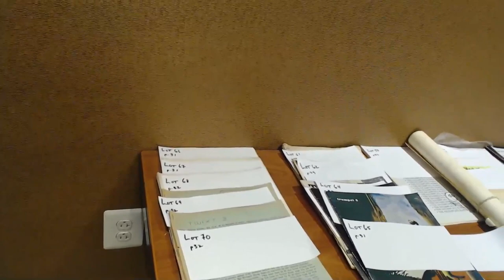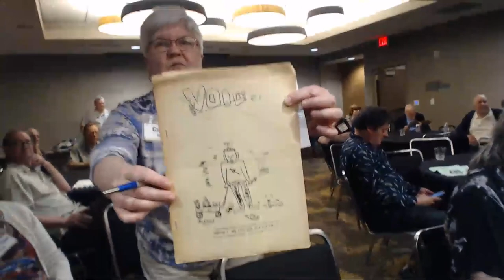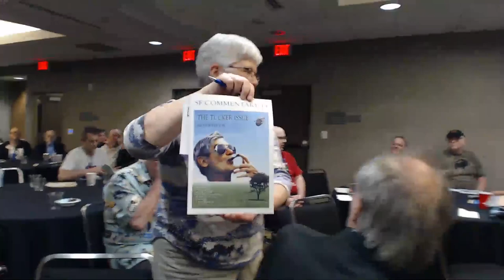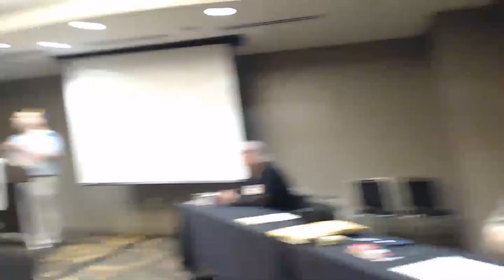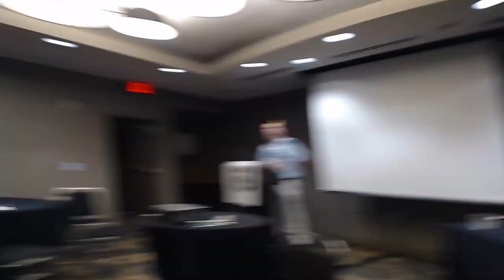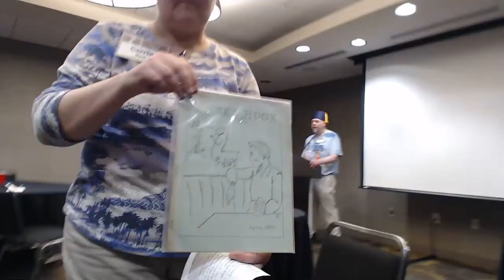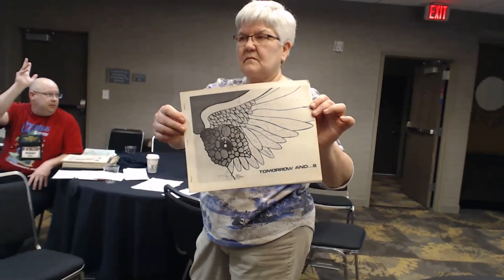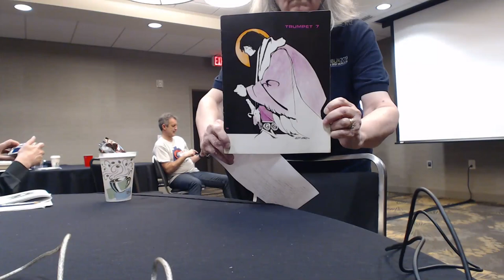Corflu 36 auction revised